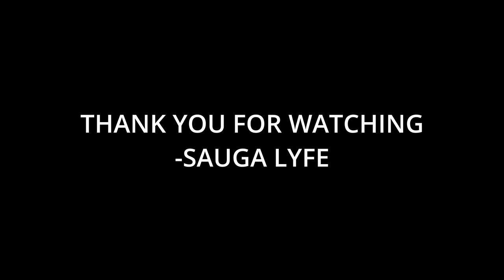Tahira Music Compilation